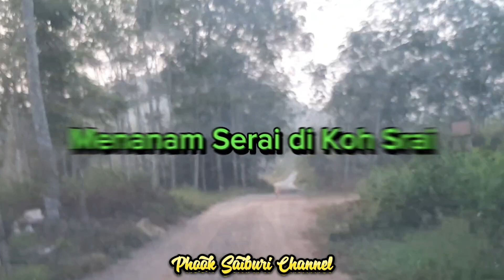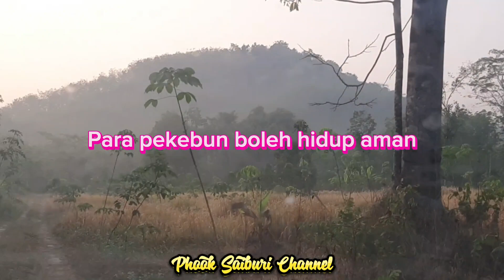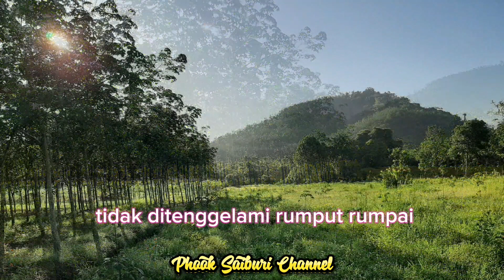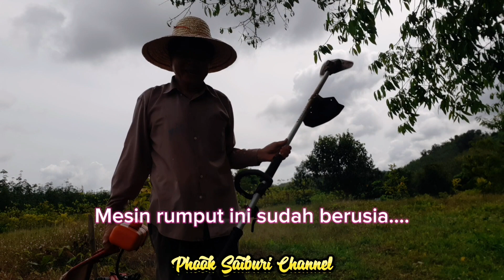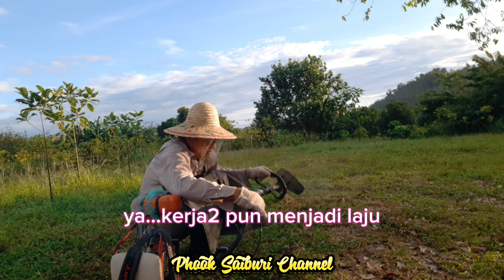Menanam_Serai di celah_getah di Koh Srai : ปลูกตะใคร้ระหวางต้นยางที่เกาะไทร~ใช้ที่ให้เป็นประโยชน์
Jangan pandang rendah atau hina kepada wang yang sedikit.
Apa jua pekerjaan yang mendatangkan pulangan haruslah dihargai dan jangan memilih2 untuk mencari rezeki.
Menabung mestilah menjadi amalan dan jangan tunggu hingga banyak baru menabung. Ingatlah..sedikit2...lama2 jadi bukit.
Pepatah ada berkata :
"jangan asyik bangun lewat...jangan malu utk bekerja mencari rezeki...janganlah menghina wang kecil atau gaji kecil dan jangan hanya menyerah dan bergantung harap kepada takdir dan nasib semata2 "

 "อย่าหมิ่นเงินน้อย" บทนี้มีความหมายถึงทั้งการเลือกงานโดยไม่ต้องเกี่ยงว่ารายได้ กำไร มากน้อย แค่ไหน และหมายความรวมถึงการเก็บเงิน การออมเงินด้วย เราไม่ควรคิดว่าเราจะเริ่มเก็บเงินก็ต่อเมื่อเราได้เงินก้อน เงินเยอะๆ เราควรเก็บเล็กผสมน้อย ค่อยๆเก็บไป สักวันมันก็เป็นเงินก้อนใหญ่ได้เอง

มงคลชีวิต อย่านอนตื่นสาย อย่าอายทำกิน อย่าหมิ่นเงินน้อย อย่าคอยวาสนา -

อย่านอนตื่นสาย อย่าอายทำกิน อย่าหมิ่นเงินน้อย อย่าคอยวาสนา อย่าเสวนาคนชั่ว อย่ามั่วอบายมุข อย่าสุกก่อนห่าม อย่าพล่ามก่อนทำ อย่ารำก่อนเพลง อย่าข่มเหงผู้น้อย ...